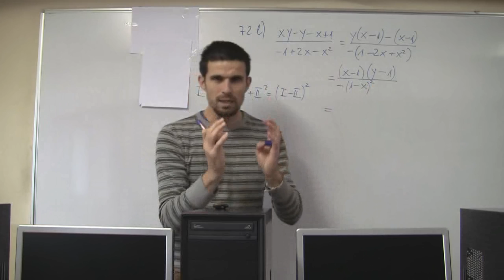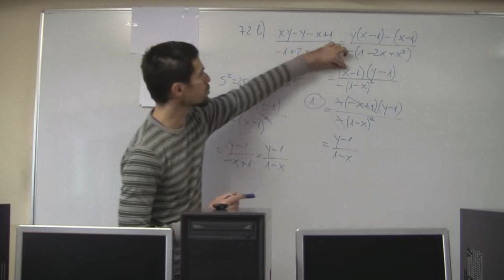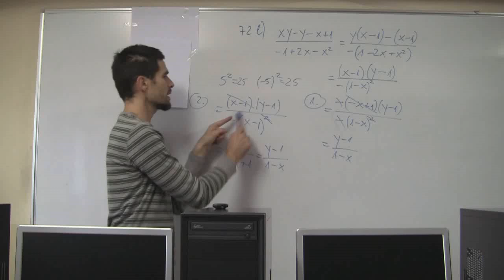Algebarski razlomci 03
U ovom videopredavanju prikazat ćemo kako skratiti algebarski razlomak koristeći različite metode rastavljanja na faktore (oblik umnoška). Komentari koje ostavite pomoći će nam da sljedeće lekcije napravimo još zanimljivijima, a sve s ciljem da lakše savladate gradivo.